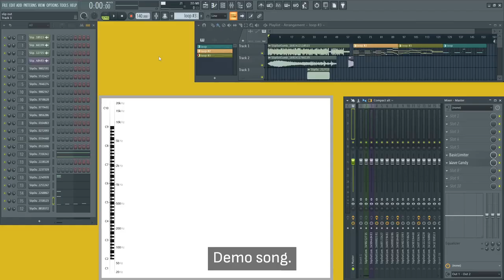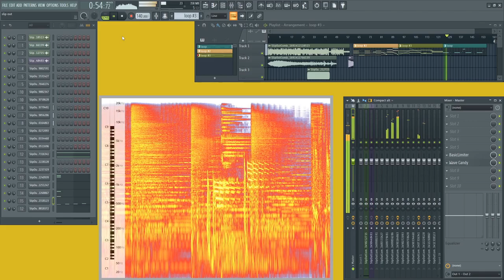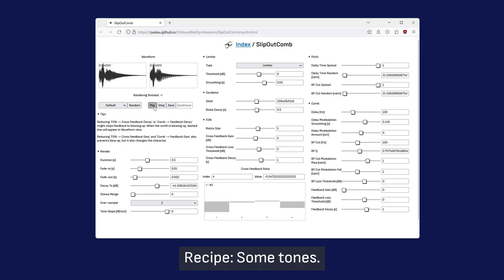SlipOutComb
SlipOutComb is a network of feedback comb filters that modulates band-pass cutoff to trying to slip out from blowing up condition.

Blowing up means a state that feedback gain is exceeding 1, so that the amplitude of signal grows for each feedback. Note that sometimes SlipOutComb fails to slip out and outputs silence.

0:00 Basic usage
0:36 Demo Song
1:45 Recipe: Percussion
2:12 Recipe: Some tones